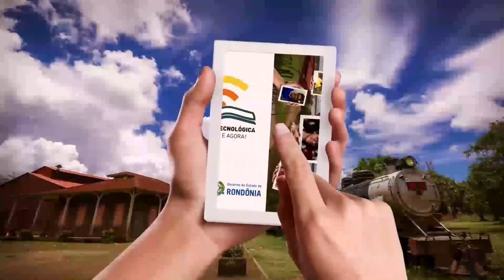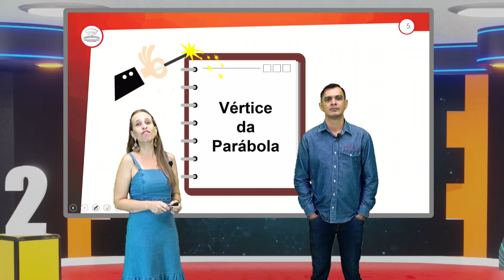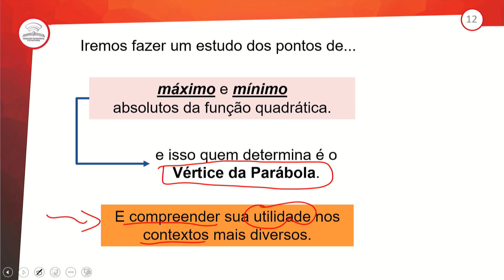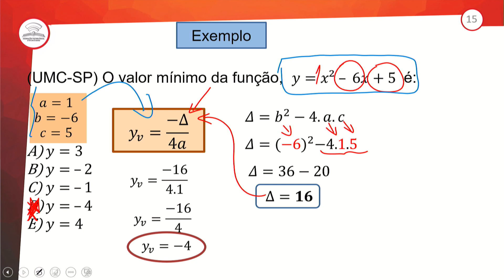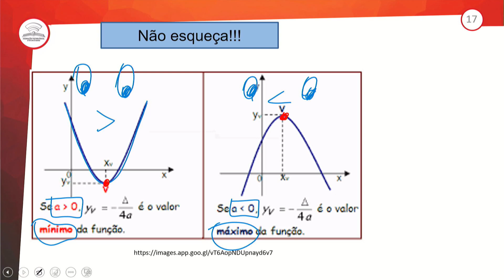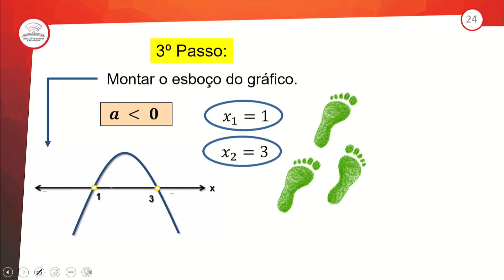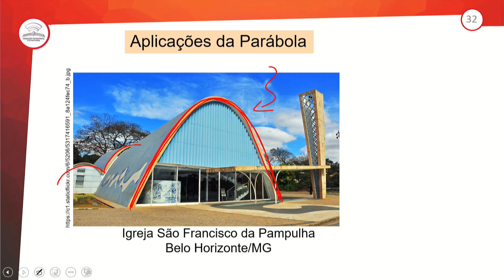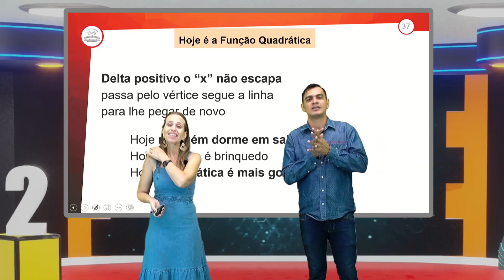43.1 - FUNÇÃO QUADRÁTICA IV - MATEMÁTICA - 1º ANO E.M - AULA 43.1/2023